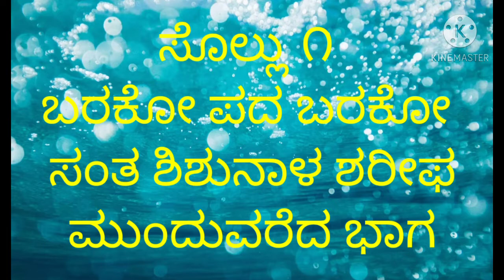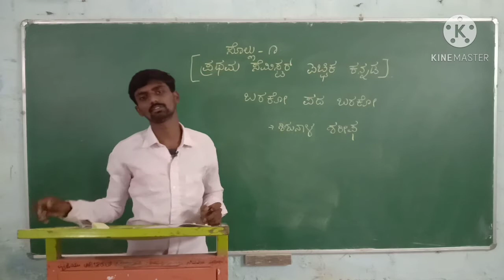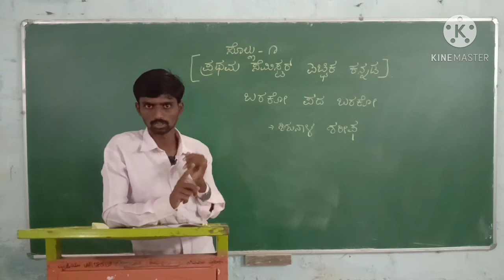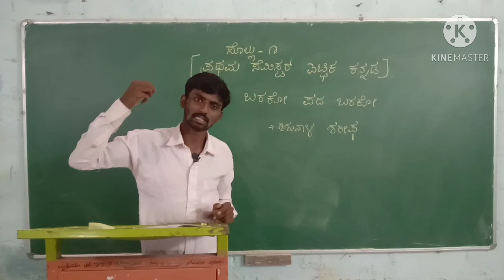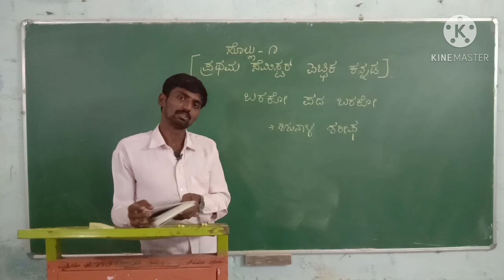ಸೊಲ್ಲು ೧ ಕನ್ನಡ ಐಚ್ಛಿಕ, ಶಿಶುನಾಳ ಶರೀಫ, ಮುಂದುವರೆದ ಭಾಗ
ಸಂಕಲ್ಪ ಮಹಿಳಾ ಕಾಲೇಜು, ಗಂಗಾವತಿ.